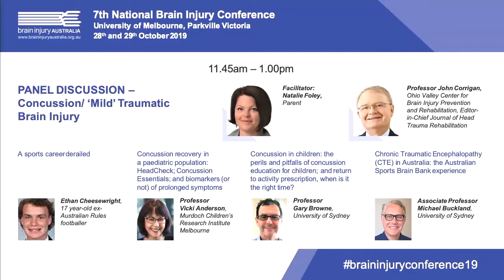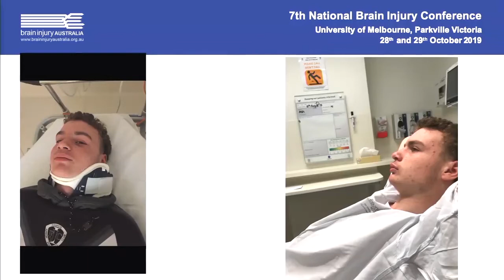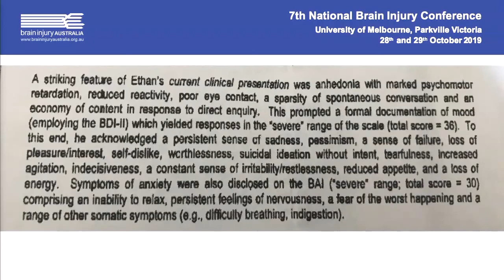Panel Discussion - Concussion/ 'Mild' Traumatic Brain Injury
Facilitator: Natalie Foley, Parent

Panelists:
Professor John Corrigan, Ohio Valley Centre for Brain Injury Prevention and Rehabilitation, Editor-in-Chief Journal of Head Trauma Rehabilitation
Ethan Cheesewright, 17 year old ex-Australian Rules footballer